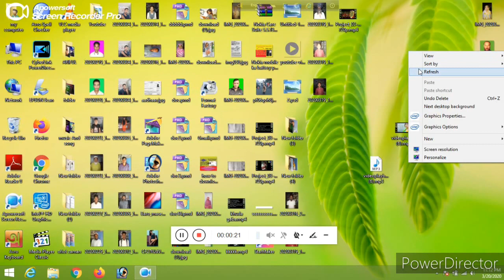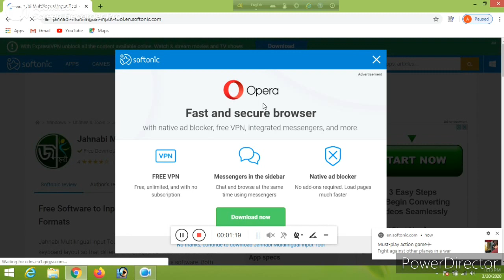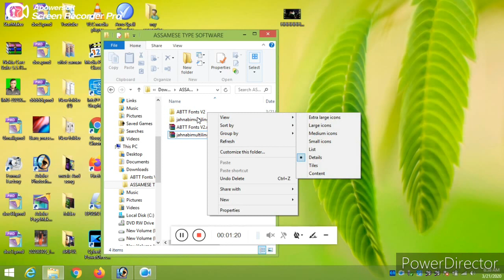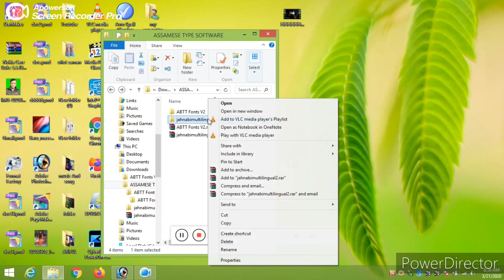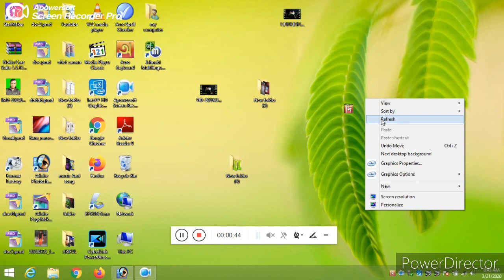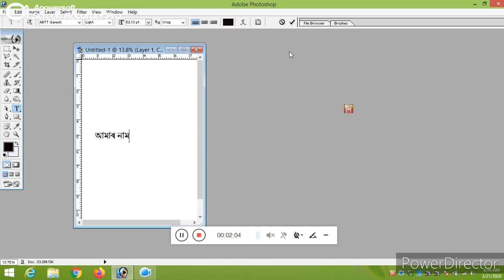How to type assamese in photoshop//assamese type//photoshop assamese type//hazirhat channel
how to type assamese in adobe photoshop//ফটোশপত অসমীয়া টাইপ কেনেকৈ কৰে